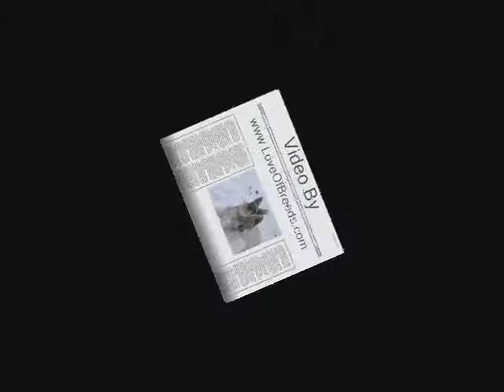Snow Day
Schnauzers and Weimaraner in the snow.